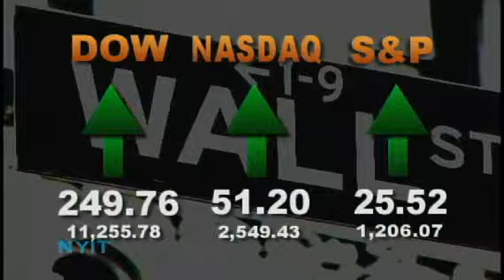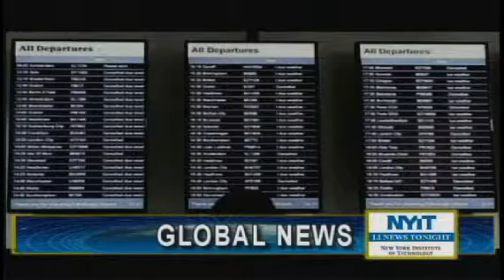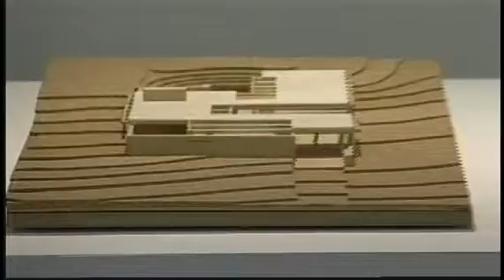NYIT's LI News Tonight Dec. 1, 2010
New York Institute of Technology's LI News Tonight for Wednesday December 2, 2010.